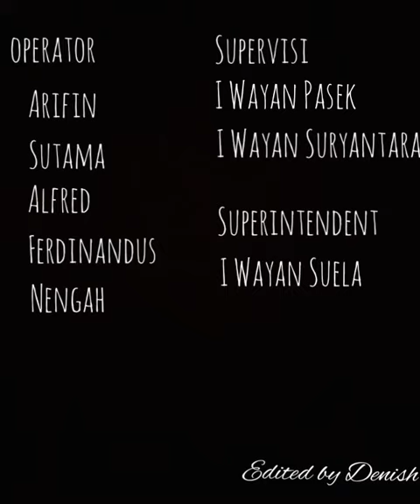GOLF COURSE MAINTENANCE By PT. KARYA RAMA PRIMA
Golf Course Maintenance